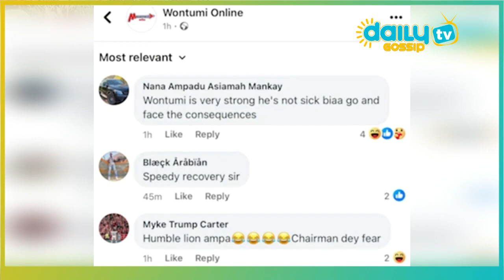WONTUMI IS DY!NG HE SERIOUSLY NEEDS OUR HELP, SOME PPL ARE SAYING HE'S TRYNA ESCAPE OTUMFUO